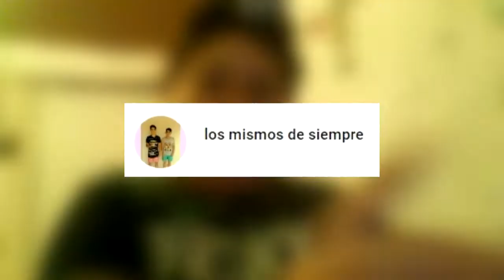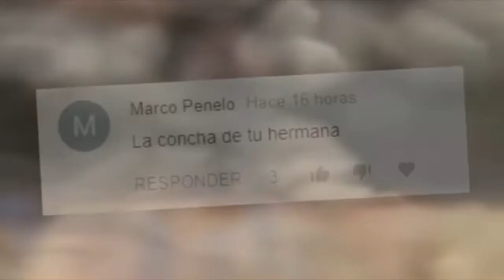los peores youtubers uruguayos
★★Comenta Cualquier Duda Que Tengas
★★Mis Metas
»»5 Suscriptores  ✓
»»10 Suscriptores
»»100 Suscriptores
»»250 Suscriptores
»»500 Suscriptores
»»1000 Suscriptores
»»1500 Suscriptores
»»2000 Suscriptores
»»2500 Suscriptores
»»3000 Suscriptores
»«3500 Suscriptores
»»4000 Suscriptores
»»4500 Suscriptores
»»5000 Suscriptores

★★★★★★PREGUNTAS FRECUENTES★★★★★★

1-: Cuantoos Años Tienes?? R= Tengo 13 Años

▬▬▬▬▬▬▬▬▬▬ஜ۩۞۩ஜ▬▬▬▬▬▬▬▬▬▬